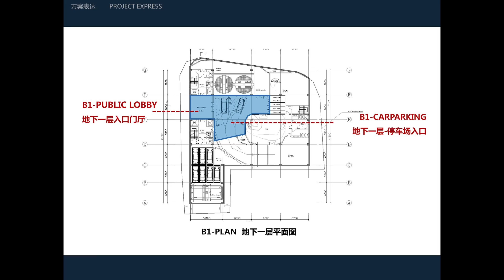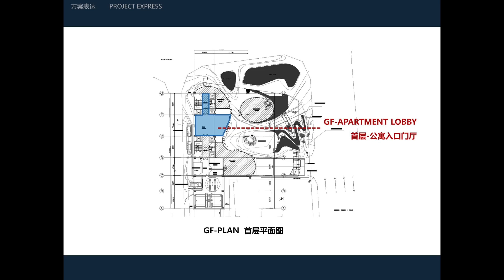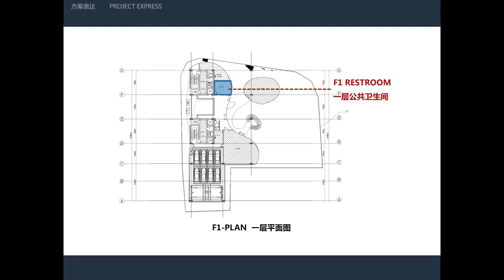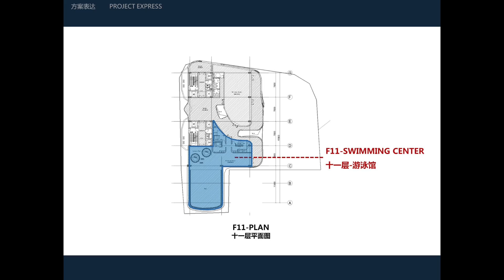Kition interior design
Interior design for Kition luxury serviced apartment, Larnaca, Cyprus